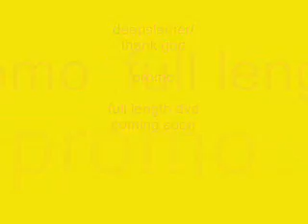deepslauter dvd promo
deepslauter from an upcoming thank god and deepslauter tour video